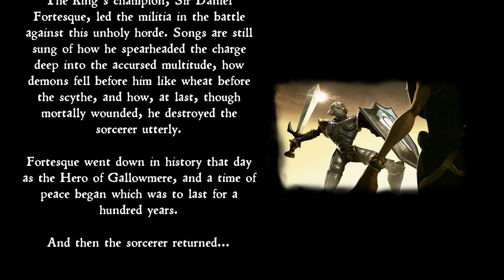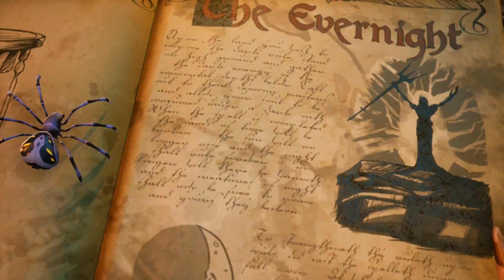MediEvil Demo, Playstation 4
MediEvil was captured using Hauppauge HD PVR 2 Gaming Edition.

You could also copy and paste " purchase MediEvil   game " onto your search engine.